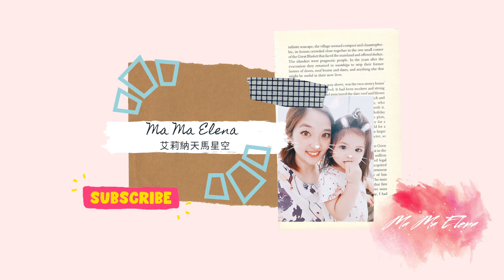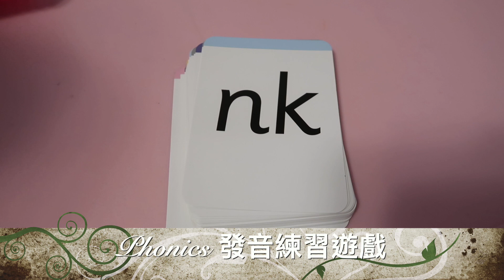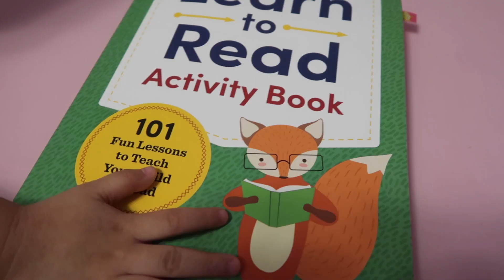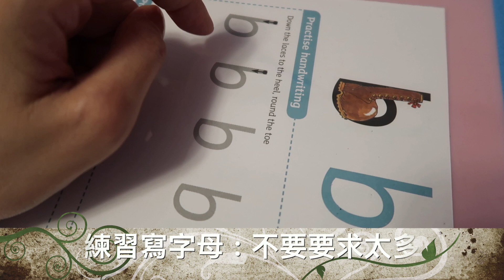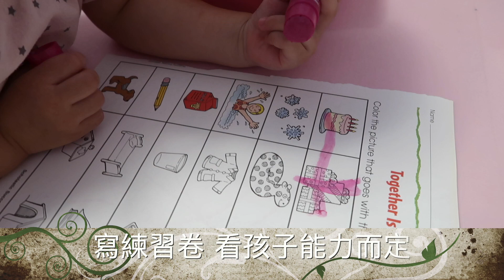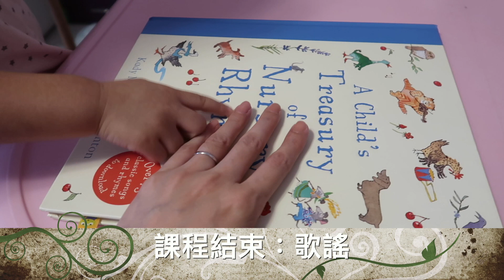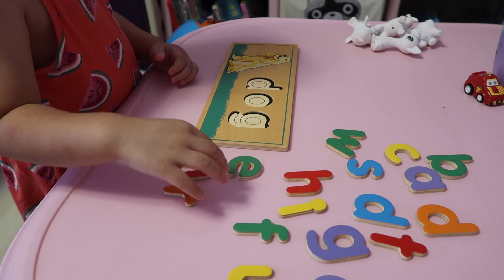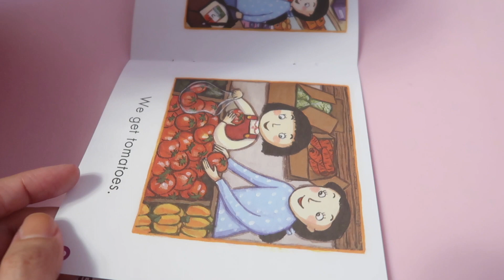2歲半寶寶怎麼在家自學英語？ ｜兩歲七個月寶寶學英文｜兩歲半寶寶每天一小時學英文｜Homeschooling a 2y7m toddler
好像又有一段時間沒更新影片
這次帶來的影片是我兩歲七個月女兒
每天在家自學英語一小時的課程內容介紹
課程Step by step 如下：

1. 熱身歌謠影片
2. Phonics 遊戲
3. Blending  拼字練習 ＋寫練習本
4. 喘息時間：繪本閱讀
5. 練習寫字母
6. 喘息時間：繪本閱讀
7. worksheets 時間
8.  讀本閱讀 ＋小書練習
9. 課程結束：歌謠

每個孩子的學習狀況跟發展狀況不同
課程不一定適用於所有孩子
如果有任何不知道該怎麼教孩子的部分
都歡迎到我的 IG 密我一起討論

最近很開心看到越來越多陌生面孔的爸媽們
來我的 IG 一起聊爸媽經 也一起討論很多英語學習上的事
希望大家的寶寶都能健康開心長大
快樂的同時 也能在生活中學習

我是艾莉納 Elena, 英國伯明翰大學商學院碩士
畢業後
在香港從事英語外師職業
因為有了個可愛的女寶寶，所以搬回台灣生活

艾莉納天馬星空主要是介紹跟寶寶英語教學相關的內容
以及還會有一些生活影片等等
如果喜歡歡迎支持訂閱並且分享影片喔！

目前艾莉納會盡量有時間就更新影片
因是個全職媽媽 平常也有一些育兒產品心得稿的工作邀約

稍微比較忙碌

不過很希望能跟大家一起分享育兒資訊喔！

AQ:
◈妳有沒有其他社交平台？

◈ 今年多大？ 1985出生
◈妳現在住哪裡？ -- 台灣
◈妳女兒是否為混血？ 艾莉納有日本～西班牙～台港的血統，所以女兒也有
◈老公哪裡人？老公為香港人
◈使用什麼相機？ Canon G7X Mark II
◈使用什麼剪輯軟體? -- iMovie (我是新手）

I own all the footage and content of my videos. Please do not reproduce without my permission.